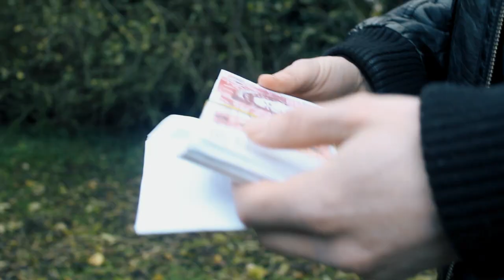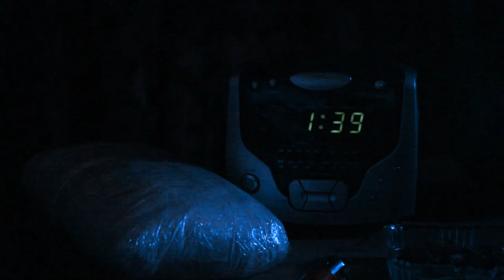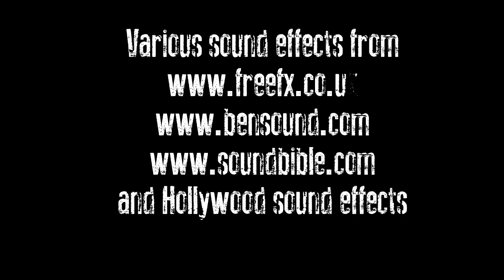CLEAN ADDICT - A short film by Connor Howe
Wanting to leave behind his own inadequacies, Grady McBride (Connor Howe) is trying to stay afloat in a life he is finding increasingly hard to maintain whilst trying to stay as truthful as he can to his best friend Alaric Morton (Dan Alsop) and Alarics girlfriend Jennifer Benet (Zoe Mumford). Grady is working for Andrew Hanson (David William Joynes), a well renowned drug lord who has a reputation for violence. When Grady starts taking bigger cuts from Andrews profits to help fund his newly found relationship with Sonia Philips (Lara Hall) Andrew is not to pleased and deicide to deal with the situation with horrifying results. Grady risks not only his own life, but everyone else's around him which eventually leads him to find out that every action has its own consequence.